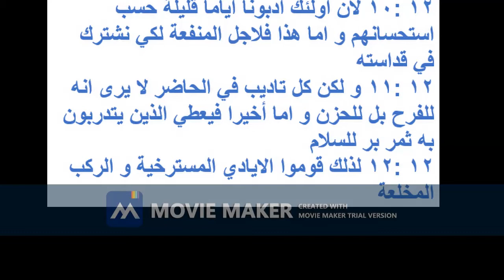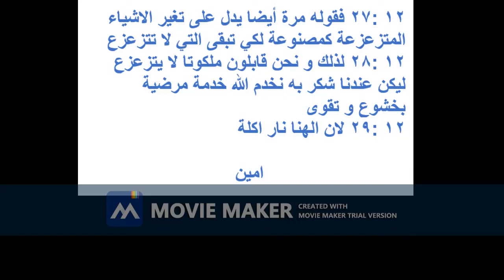رساله بولس الرسول للعبرانيين الاصحاح الثاني عشر